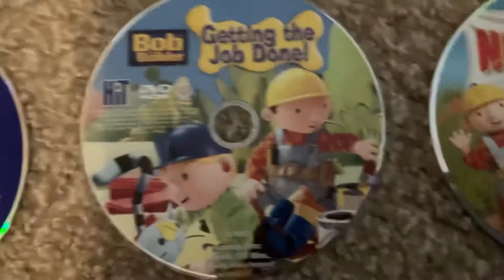My Bob The Builder DVD Collection Disc Label (March 2021 Edition)